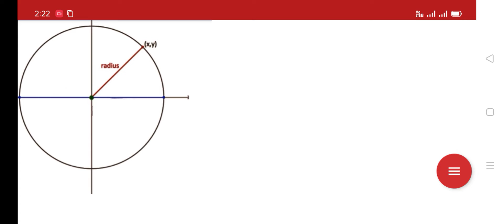Sinx ka value 0 se1 ke bitch me | kya hota hai sin theta ka value | Kyu hota h sin x ka value p/h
Hamne btaya hai sinx ka man 0 or 1 ke bitch me kaise hota hai